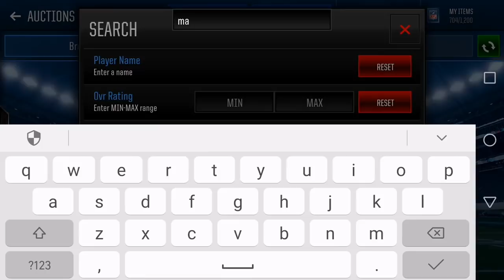MAKE MILLIONS WITH THIS CRAZY SNIPING FILTER! **MUST WATCH** MAKE MILLIONS ON MADDEN MOBILE!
THIS SNIPING FILTER/COIN MAKING METHOD IS CRAZY!
➤Buy Madden Mobile coins or NBA Live mobile coins go